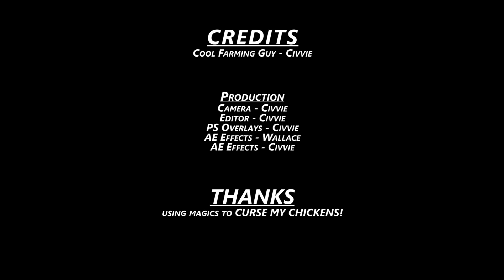Stardew Daily 010306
CURSES!